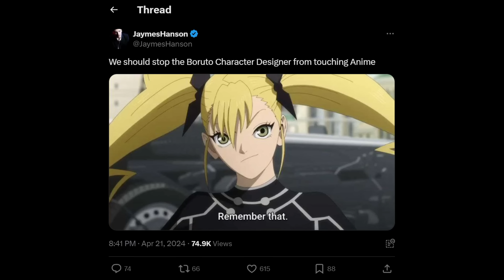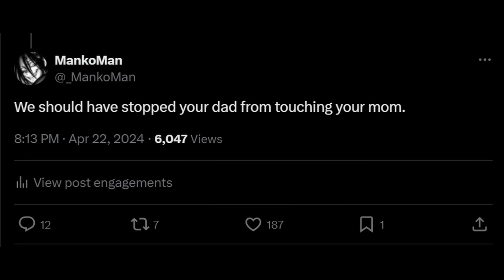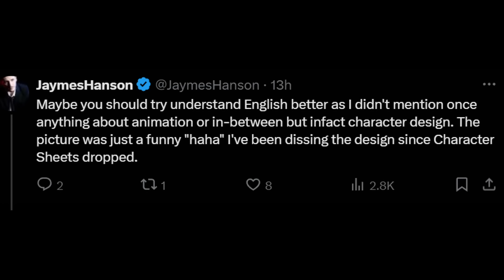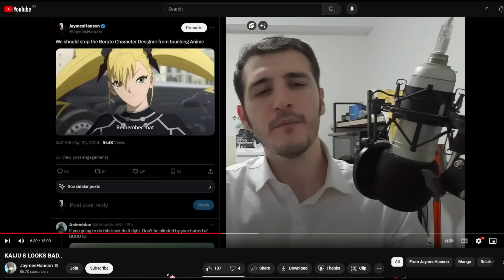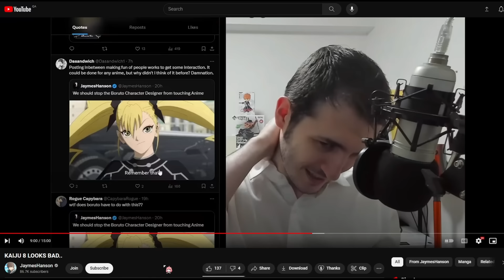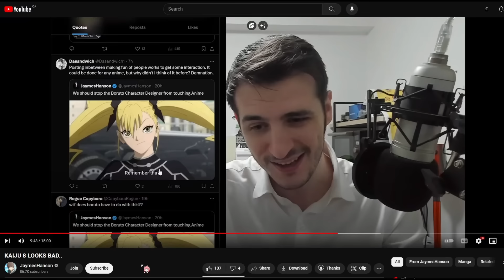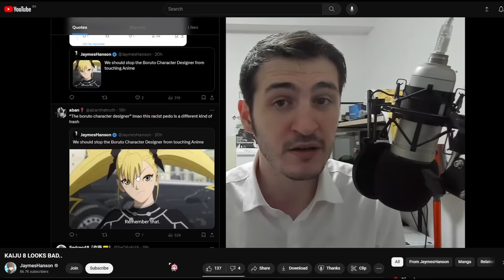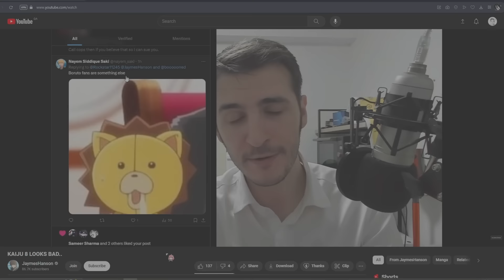Ignorant bleach fan casually insults a legendary artist.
Abbreviations that I use regularly:
KA: Key Animation
AD: Animation Direction/Director
CAD: Chief Animation Director
ED: Episode Director
SB: Story Board
LO: Lay Out